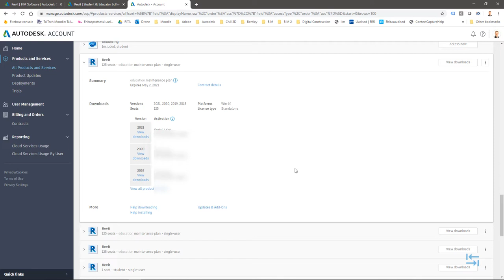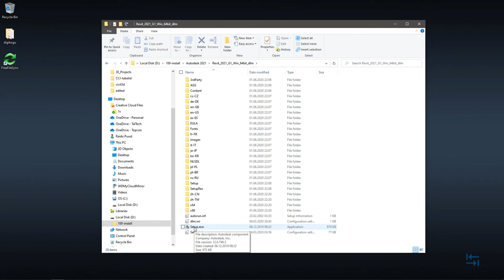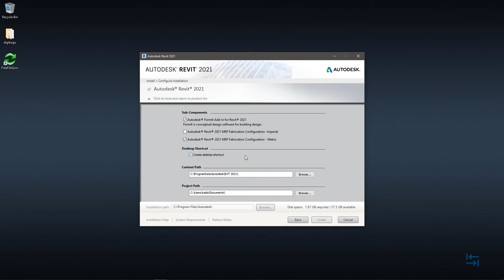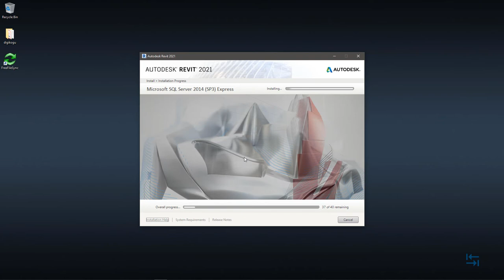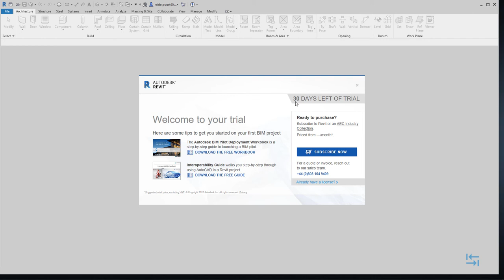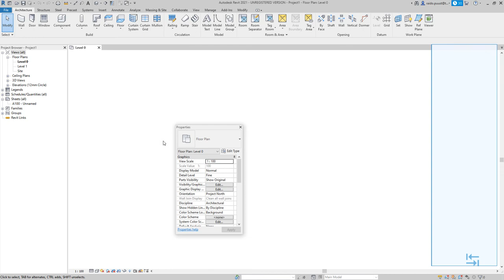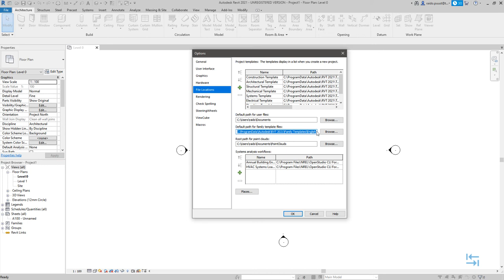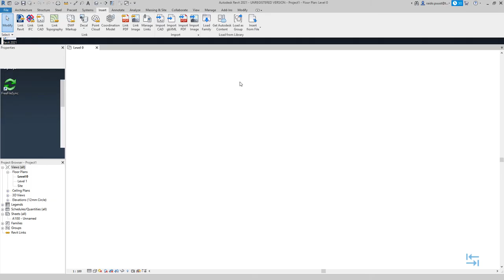Autodesk Revit 2021 - Download, Installation & First run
This is a typical installation workflow for Autodesk Revit 2021, including major selections/recommendations while installing it first time. Chapters included:

0:00 Introduction & Download
2:04 Installation
6:10 First run